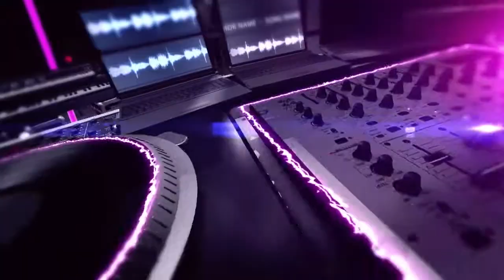Интервью Певица Критстина (телеканал Столица)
Заслуженный Артист Республики Дагестан Певица Кристина
Марк Сдвигов
Dj Markus
Markus Sdvigov
Moscow
Russia